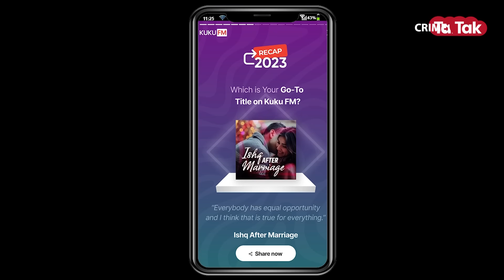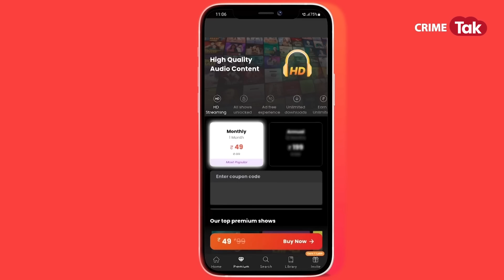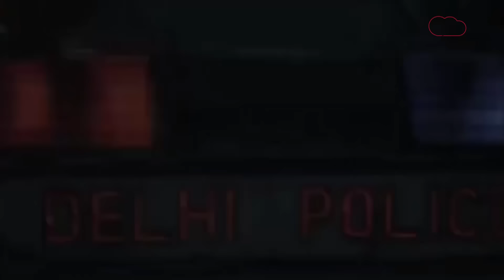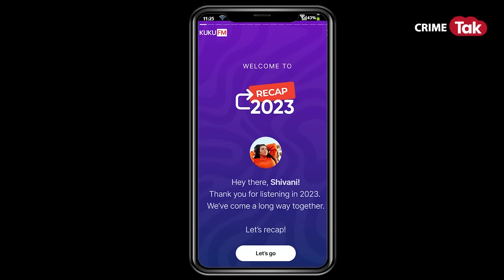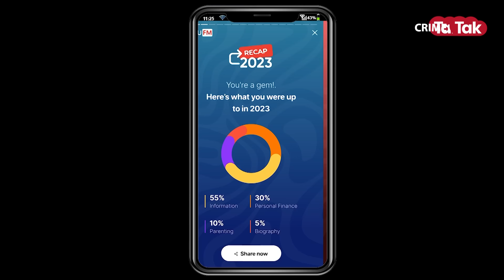EP 1542: पांचवें संडे से पहले करना था बेटे का क़त्ल, कोर्ट के एक ऑर्डर से ऐसे बनी सूचना क़ातिल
1. Vidya Jain Murder Mystery